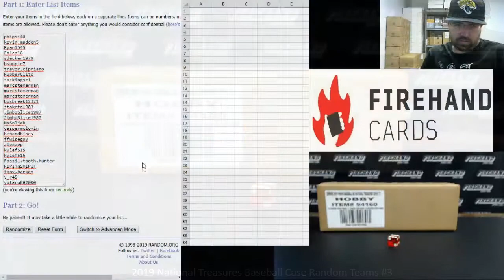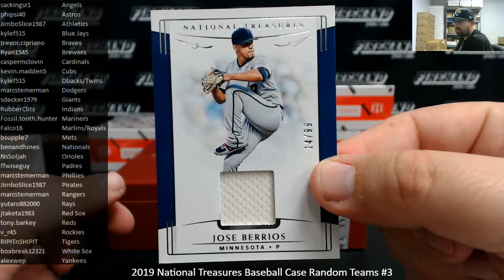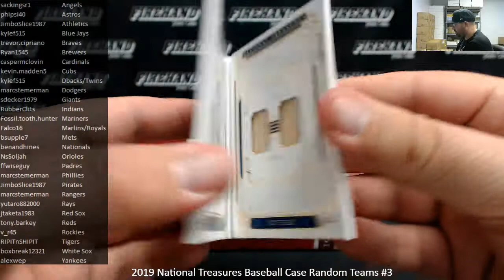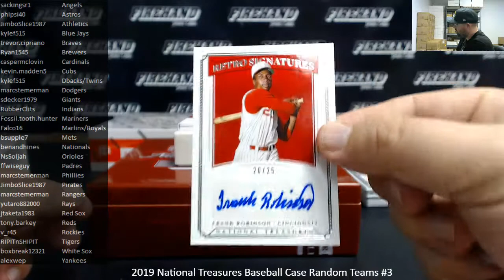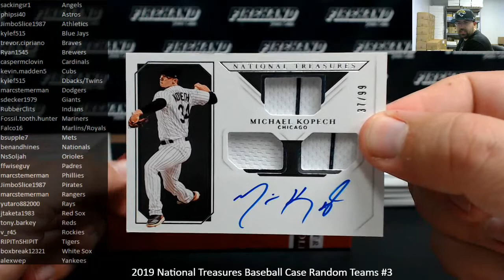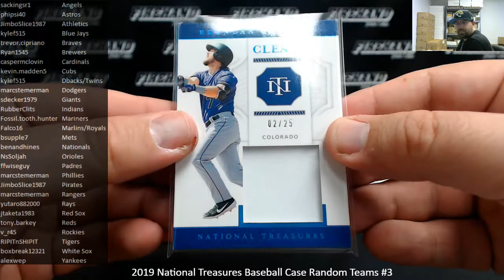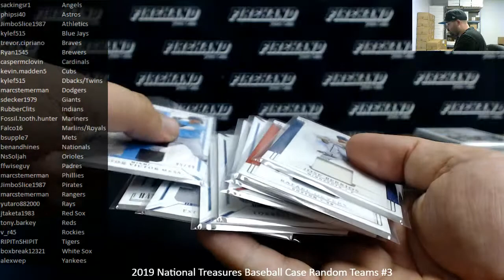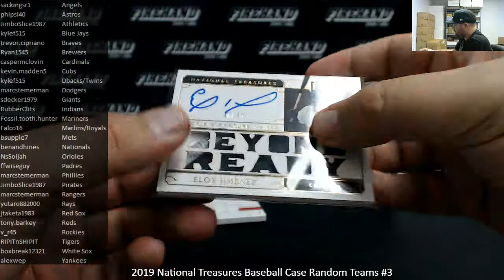9/27/2019 2019 National Treasures Baseball Case Random Teams #3